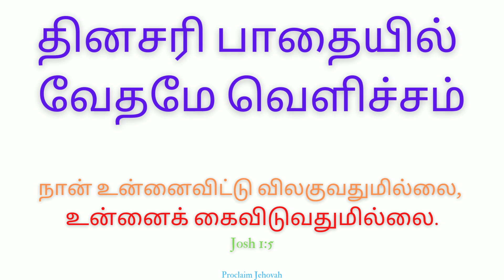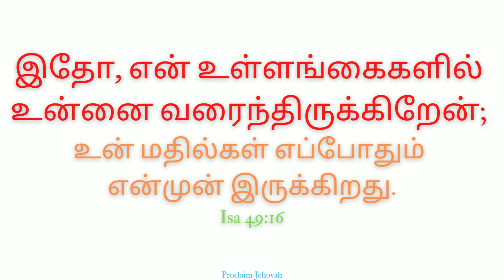Daily Devotion in 2 minutes (Tamil) #14 | நான் உன்னைவிட்டு விலகுவதுமில்லை, உன்னைக் கைவிடுவதுமில்லை.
உம்முடைய வசனம் என் கால்களுக்குத் தீபமும், என் பாதைக்கு வெளிச்சமுமாயிருக்கிறது. ~ Psalm 119:105

கட்டளையே விளக்கு, வேதமே வெளிச்சம், போதகசிட்சையே ஜீவவழி. ~ Proverbs 6:23
தினசரி பாதையில் வேதமே வெளிச்சம் #14 | நான் உன்னைவிட்டு விலகுவதுமில்லை,
உன்னைக் கைவிடுவதுமில்லை | Thy WORD is Light #14